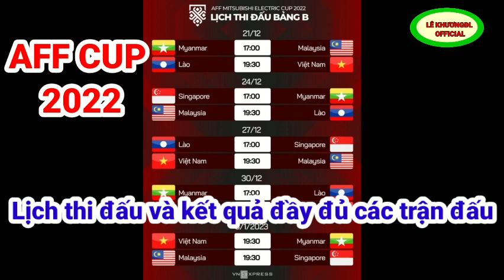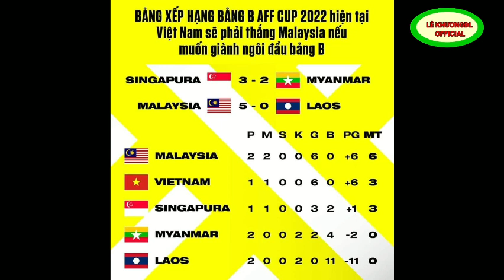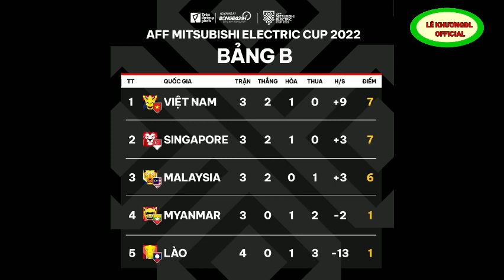AFF CUP 2022: Kết quả các trận đấu, bảng xếp hạng và lịch thi đấu chi tiết | LÊ KHƯƠNGĐL OFFICIAL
AFF CUP 2022: Kết quả các trận đấu, bảng xếp hạng và lịch thi đấu chi tiết